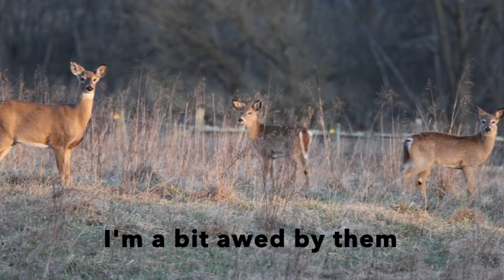Get To Know the White-tailed Deer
Meet the White-tailed Deer. These huge mammals are common in many areas of North America but they still surprise me sometimes with their large presence. Get a good look at them doing lots of things, raising young ones, snorting and stamping when startled and chomping every green thing in sight.